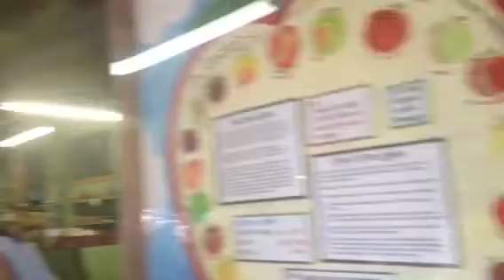Sky Top Apple Orchard near Hendersonville, NC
Views of store/processing area on October 11, 2014